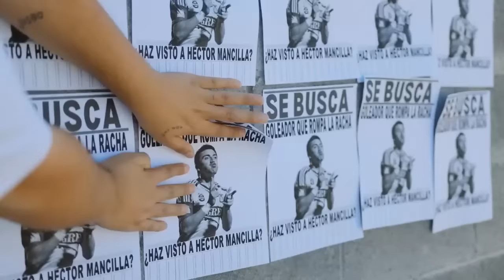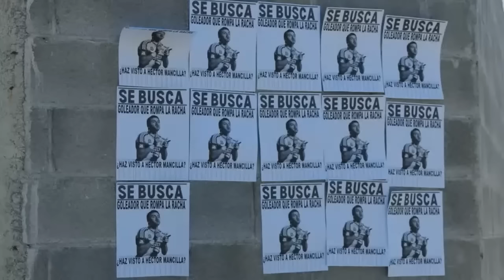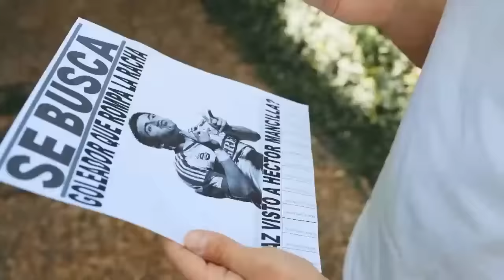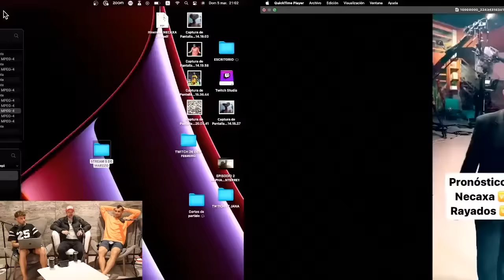La taberna de Igor con Nahuel Guzman Capitulo 7 FT HECTOR MANCILLA